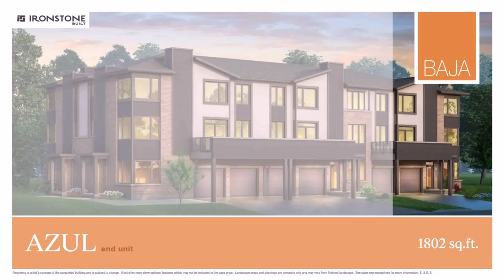Total Home Design London Ontario (see description)